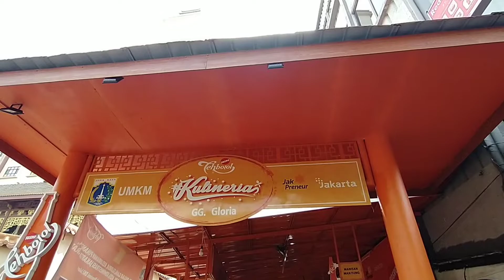Raw Footage | Gang Gloria Glodok